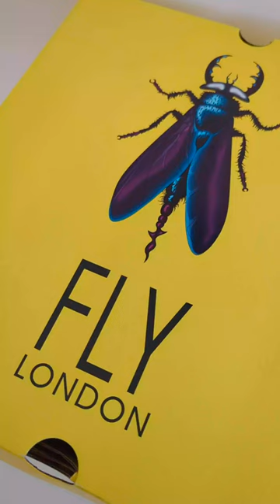Botas FLY LONDON Moof Rug Wine P211103001